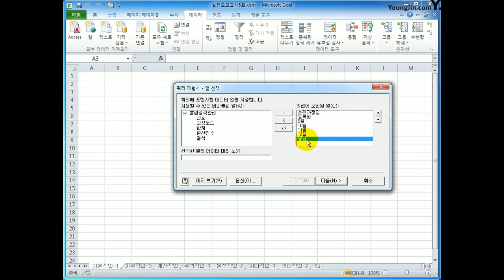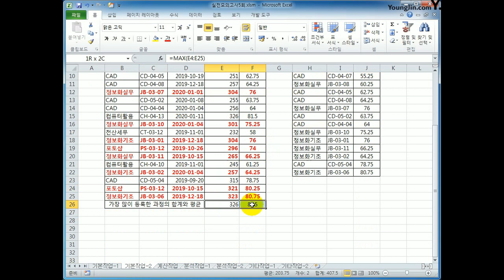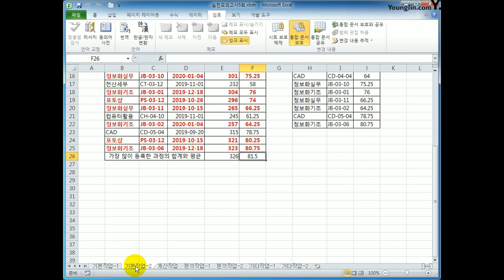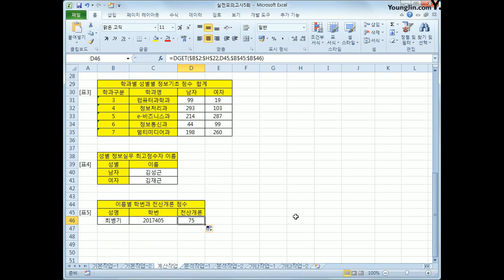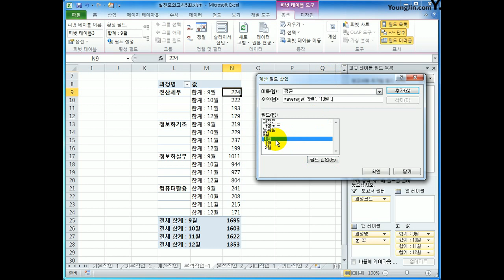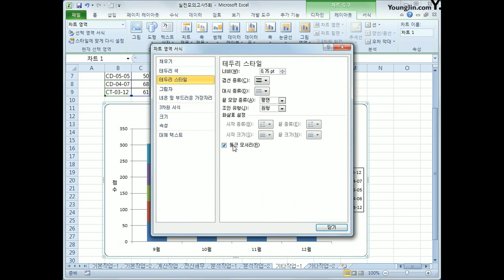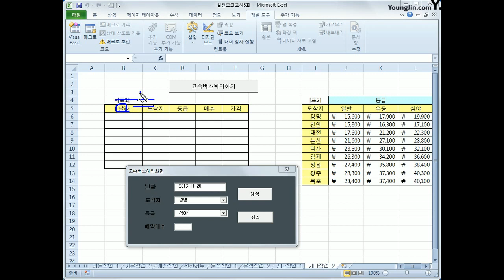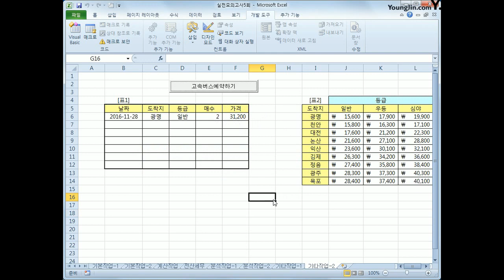[컴활1급실기] 엑셀_실전E